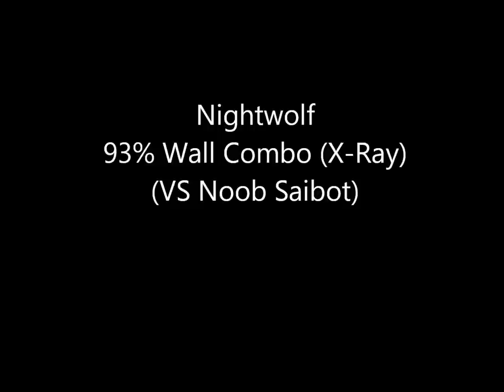Nightwolf 93% Wall Combo MK9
WARNING: This video was recorded with a potato!
Hitting noob with his ghostball is part of the combo, since he gets stunned and can not escape from that moment.
(5 Resets)